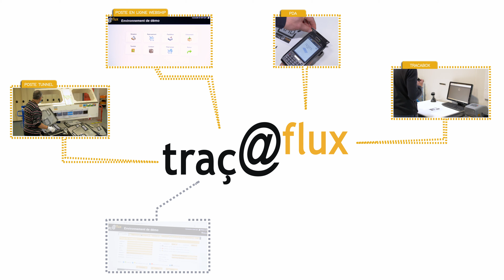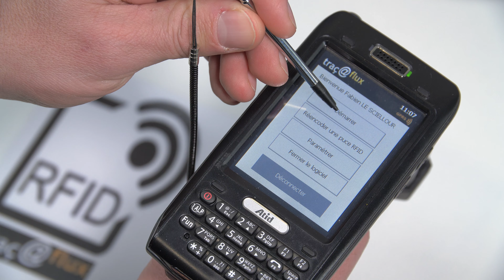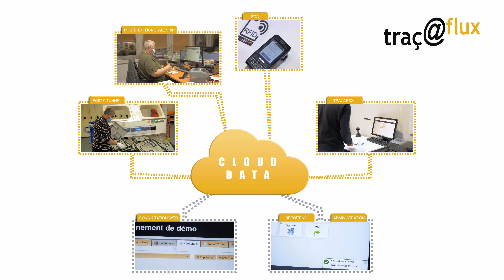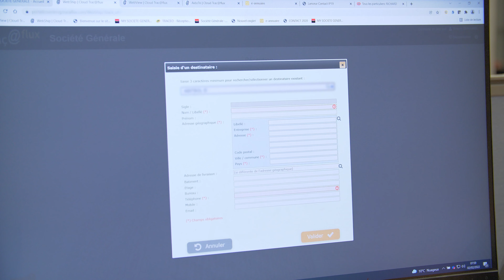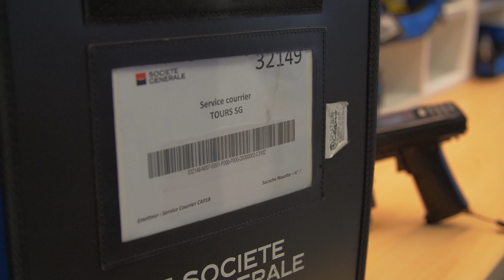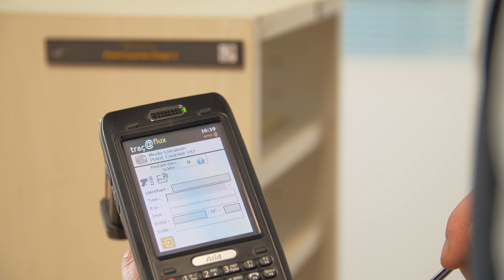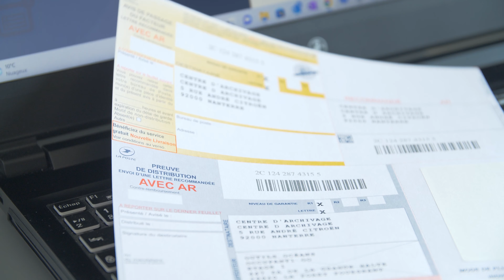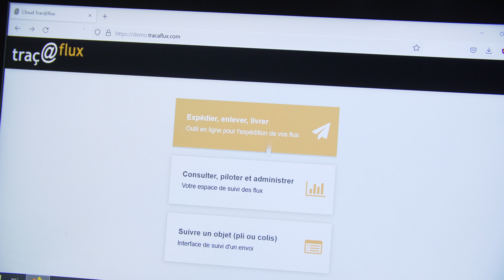Traç@flux : solution Saas de traçabilité de vos flux courrier et logistique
Outils Océans vous présente : Traç@flux,  Solution SaaS de traçabilité de vos flux courrier et logistique : Fiable, transparente et en temps réel.

Une solution multi-intervenant et accessible sur tous postes de travail équipé d’un navigateur et d’un lien internet.
Traçaflux, inclus dans son interface une administration complète pour cloisonner l’accès à l’information en fonction des différents profils.

L’accueil de Traç@flux permet de diriger vers 3 profils :
- Utilisateur du poste de travail en ligne,
- Administrateur de la solution,
- Public permettant le suivi d’un objet à partir de son numéro de tracking.

Traçaflux, votre solution flexible, permet à votre service courrier de traiter :
- l’enregistrement de vos flux entrants grâce à l’édition d’une étiquette de traçabilité,
- l’expédition de vos flux sortants intrasites et intersites
- La livraison de vos plis et colis dans vos différents services
Dans le cadre de vos services à l’occupant, traç@flux vous accompagne jusqu’à la remise en mains propres contre signature grâce à un PDA.

Traç@flux, une solution globale de traçabilité pour vos flux courriers et logistiques.

Votre indispensable pour optimiser et personnaliser vos processus de réception, d’expédition et de livraison de vos plis et colis.

Les avantages de Traç@flux :
• Fiabilité de la collecte et de la restitution des données
• Restitution des informations rapide voire immédiate (liaison GPRS et interrogation cloud par les utilisateurs habilités via interface web sécurisée)
• Optimisation du temps de traitement (récupération de codes-barres existants, attribution du transporteur, lecture automatique par RFID…)
• Adaptabilité à tous les volumes et tous les types de structures
• Adaptation au budget (contrats de location/maintenance)
• Contrôle du système, analyse, maintenance
• Solution évolutive : nouveaux sites, équipements, exploitants…

Vous cherchez encore :
- Comment optimiser la traçabilité de vos flux documentaires et logistiques ?
- Comment fiabiliser les transferts de responsabilité multi intervenants, multi sites ?
- Comment accélérer la collecte et la restitution de données de traçabilité ?
- Comment améliorer la qualité de service logistique aux occupants ?

Cette vidéo répondra à toutes vos questions !

Pour toutes questions sur Traç@flux, une web-démo, n’hésitez pas à contacter votre interlocuteur privilégié :

Ou à

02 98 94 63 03

00:00 Présentation de traç@flux
00:53 Accès aux fonctionnalités & authentification
02:10 Mode réception /flux entrant
03:50 Mode expédition
04:27 Mode regroupement / Expédition des contenants
05:28 Mode enlèvement
06:13 Mode dégroupage et livraison
07:18 Flux sortant – service courrier / Occupant
08:58 Administration de la solution
09:38 Traç@flux solution complète et globale fiable, transparente et en temps réel